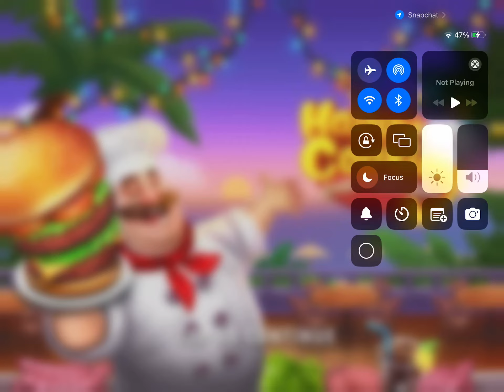Happy 😃. Cooking chef 🧑‍🍳 fantasy level 1 to 2